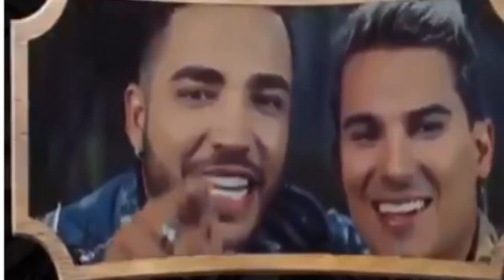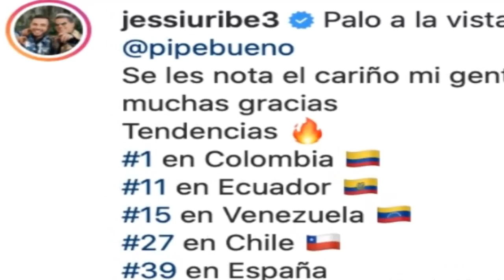¡ ULTIMA HORA ¡ JESSI URIBE PUSO EN " EVIDENCIA A SU EX SANDRA BARRIOS " SUS FANS NO SE LO PERDONAN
¡¡ ULTIMA HORA !! ¡ ULTIMA HORA ¡  JESSI URIBE PUSO EN " EVIDENCIA A SU EX SANDRA BARRIOS " SUS FANS NO SE LO PERDONAN